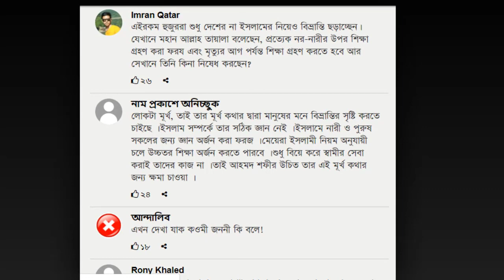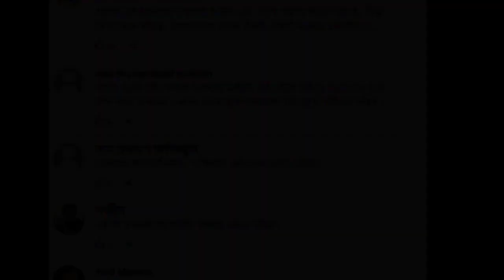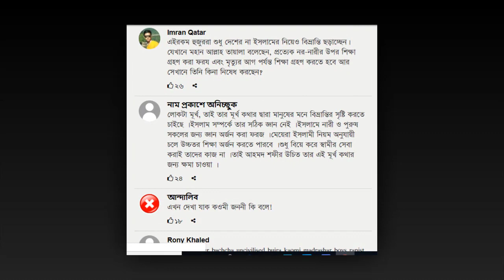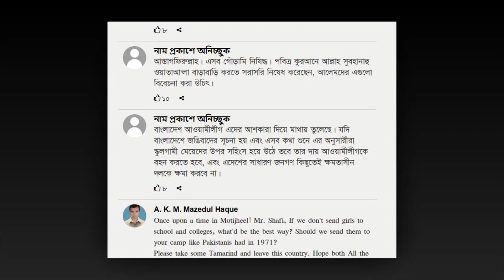মেয়েদের লেখা পড়া করাতে নিষেধ করলেন আল্লামা আহমাদ শফি । Ahmad Safi